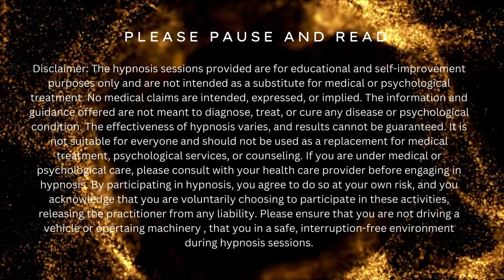Heal Your Body And Mind With Silva Method Sleep Meditation | Guided Meditation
Total Body Transformation with Silva Method Sleep Hypnosis

Hi Everyone and Welcome to Lai Tattis Sleep Hypnosis Guided Meditation Channel! In today’s session, we will guide you through a powerful Silva Method sleep hypnosis designed for total body transformation.

This meditation will help you relax deeply, release stress, and heal your body and mind. By practicing this nightly, you’ll unlock the full potential of your body’s natural healing abilities and embrace a journey toward well-being.

🎧 Discover the world's most comfortable headphones for sleeping with SleepPhones—perfect for better rest

This powerful session guides you into deep, restful sleep using the transformative power of the Silva Method. By combining relaxation, visualization, and positive affirmations, this hypnotic meditation helps your body and mind heal and rejuvenate together.

True healing is a process; the more you practice this Silva Method Sleep Hypnotic Meditation, the greater the benefits. Incorporate it into your nightly ritual, and let your subconscious mind lead you to optimal health and well-being.

Visualize a warm, healing light flowing through your body, targeting the heart, lungs, liver, kidneys, brain, spine, and skin. This light reduces inflammation, repairs cells, releases toxins and improves organ function. It calms your nervous system, soothes muscles and joints, and enhances mental clarity.

Embrace this journey towards total body healing and discover the power of restful, restorative sleep. Listen regularly to unlock the full potential of your body’s natural healing abilities.

Let this session help you rejuvenate, improve mental clarity, and boost your immune system. Feel free to incorporate this into your evening ritual for the best results!

⚡ Check out guided meditations and mindfulness practices by Laitattis on Insight Timer

✨ Find peace and mindfulness with Aura's 30-Day Guest Pass and start your journey today